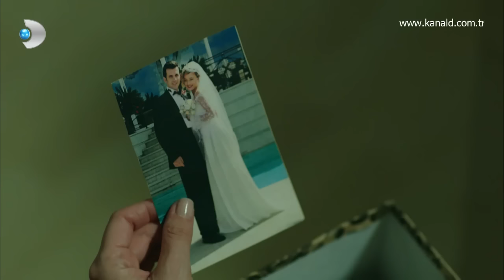Güneşin Kızları 19. Bölüm - Yüksek Sadakat - Aşk Durdukça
Muhteşem yorumu ile Yüksek Sadakat'in seslendirdiği "Aşk Durdukça" adlı şarkı Güneşin Kızları'nda sizlerle.